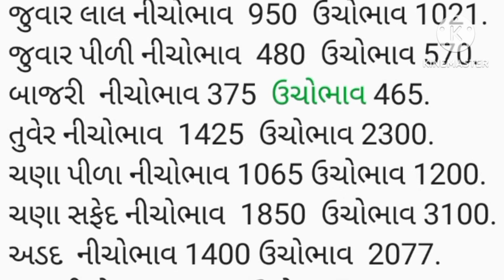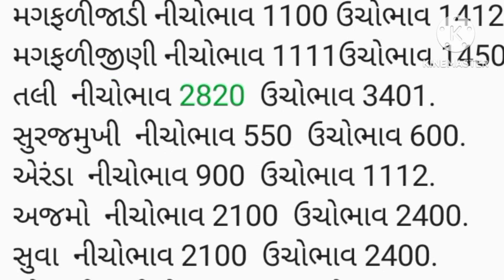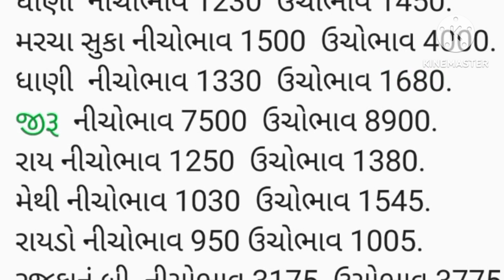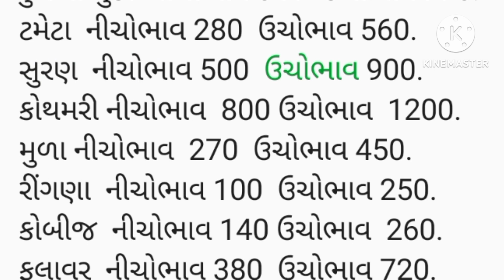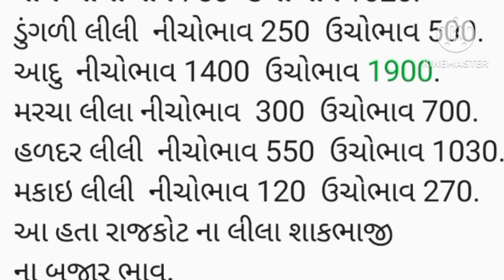APMC Rajkot તા.9/11/2023.રાજકોટ માર્કેટ યાર્ડ ના બજાર ભાવ